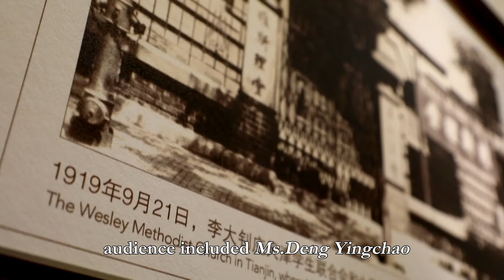Travel in tianjin—— ‘Awakening Society’（觉悟社）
On Sept 16, 1919, a patriotic student group named ‘Awakening Society’ was founded in a courtyard on the north bank of Haihe River. Zhou Enlai wrote the Awakening Society Declaration. Five days after the foundation of this group, Li Dazhao was invited to give a lecture for the group members, audience included Ms.Deng Yingchao who married Zhou later.